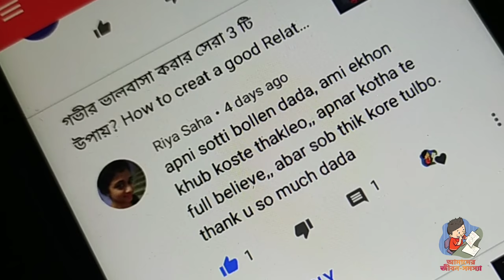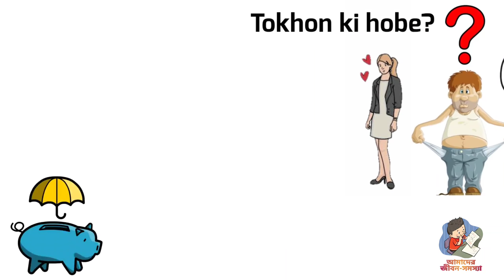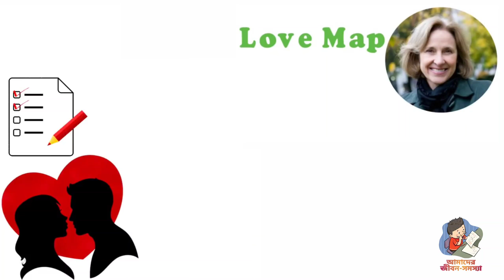দূর থেকে ভালোবাসার সম্পর্ক টিকিয়ে রাখার সেরা 3 টি উপায়? সম্পর্ক টিকবে আজীবন। Bangla Love tips.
ভালোবাসার সম্পর্ক টিকিয়ে রাখতে চাইলে? আপনি কি করবেন? কী করলে আপনার ভালোবাসার সম্পর্কে কখনো ঝগড়া বিবাদ আসবে না।
দূর থেকে ভালোবাসা সম্পর্ক টিকিয়ে রাখার সেরা 3 টি উপায়? ভালোবসার সম্পর্ক টিকবে আজীবন।

ভালোবাসার সম্পর্ক গভীর করার কিছু উপায়? কী ভবে আজীবন প্রেমের সম্পর্ক টিকিয়ে রাখতে চাইলে হয়? আজকের ভিডিও তে আমরা শিখবো? যে কোন সম্পর্ক কীভাবে দৃর্ঘদিন টিকিয়ে রাখা যাই।

প্রেমের সম্পর্ক / ভালোবাসার সম্পর্ক, বন্ধ বান্ধবীর সম্পর্ক, ইত্যাদি।

যে সময়ে সঙ্গী বা সঙ্গিনী কাছে নেই, সেই সময়টাই হল সম্পর্কের আসল অ্যাসিড টেস্টের সময়। কতটা মজবুত সম্পর্কের ভিত, সেটা বোঝা যায় এই ‘long distance’ পর্যায়ে। দীর্ঘদিন একই ছাদের তলায়, একই শহরে না থেকেও যদি সম্পর্ক টিকে থাকে সেটাই হলো আসল প্রেম।

আসুন জেনে নেওয়া যাক দূরে থেকেও সম্পর্ক টিকিয়ে রাখার 3 টি উপায়?

সম্পর্ক টিকে রাখার কৌশল?
সম্পর্ক টিকিয়ে রাখতে করণীয়?
দূরে থেকে কী ভাবে একটা সম্পর্ক ঠিক রাখা যায়?
প্রেমের সম্পর্ক কেমন হওয়া উচিত?
কিভাবে সম্পর্ক টিকিয়ে রাখা যায়?
সম্পর্ক দীর্ঘস্থায়ী করার উপায়?

[আমাদের জীবন-সমস্যা] পূর্বে দেখা দারুুন কিছু ভিডিওঃ

কীভাবে বুঝবেন সে আপনাকে ভালবাসে কি না? মিথ্যা ভালবাসা চেনার 3 টি উপায় 3 Ways to Identify False Love.

Video Watching Link: 1

Want to maintain a love affair? What will you do  What you do will never cause a dispute about your love. What are the 3 best ways to maintain a loving relationship from afar?

Loving relationships last a lifetime. Some way to deepen the relationship of love? What if you want to maintain a love affair for a lifetime? What will we learn in today's video?

How can any relationship be sustained on an accident day? Love affair / love affair, close friendship relationship, etc. When the partner or partner is not there, that is the time of the actual acid test in the relationship.

The basis of a strong relationship is understood at this 'long distance' stage. For a long time under the same roof, even if not in the same city, if the relationship is sustained, that is real love.

Let's find out 3 ways to maintain relationships from afar?

Strategy for sustaining relationships?

Things to do to sustain relationships?
How to maintain a relationship from afar?
What should a love relationship be like?
How can a relationship be sustained?
Ways to last a relationship?
Relationships What?